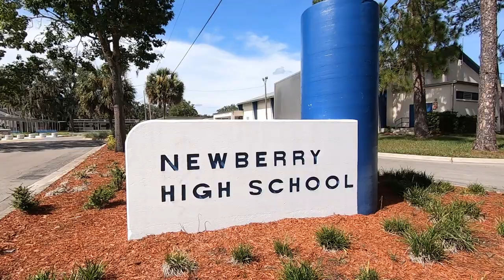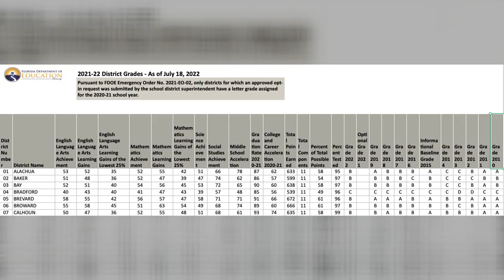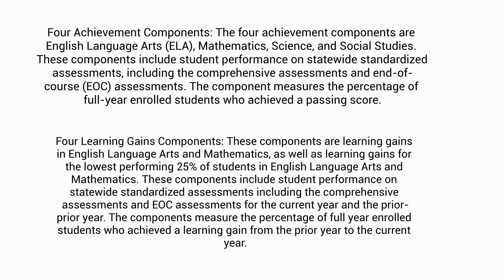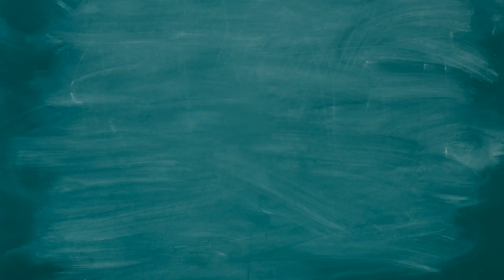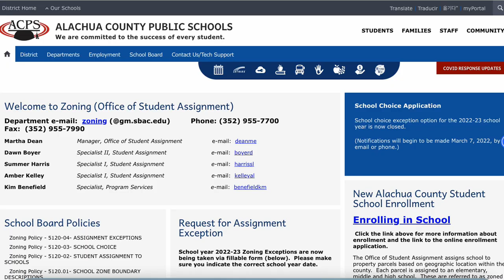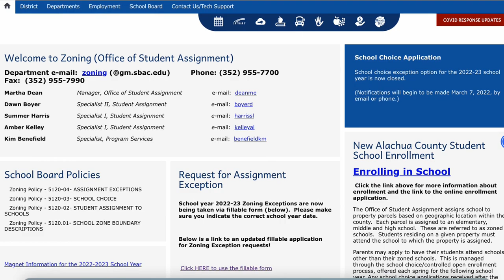Best Schools in Gainesville, FL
If you are looking for the best schools in Gainesville, FL you are in the right spot. Florida department of education has updated their school grades and you might be surprised what grade Alachua County received.

Donavan Arnold - Momentum Realty
REALTOR®

Momentum Realty
2632 NW 43rd St BLD 4000, Unit 4134, Gainesville, FL  32606